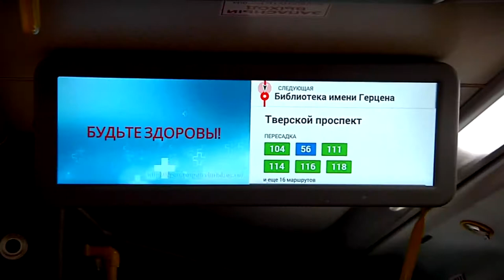За три летних месяца на «Транспорте Верхневолжья» выявлено 22 тысячи безбилетников